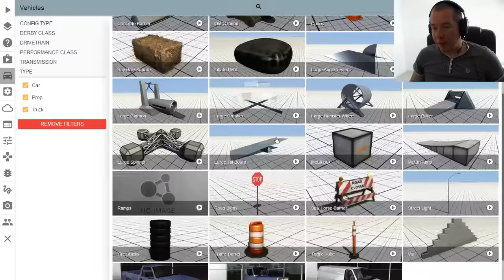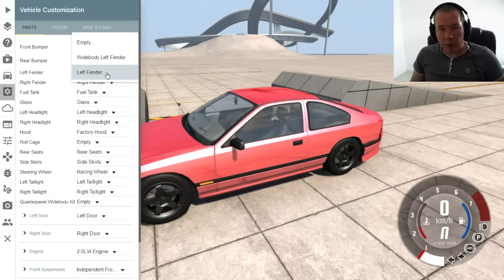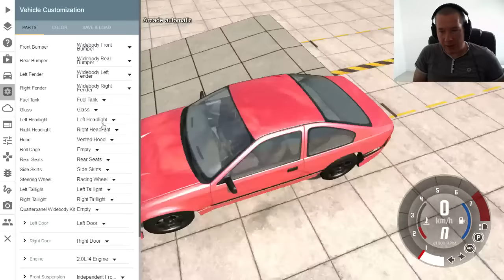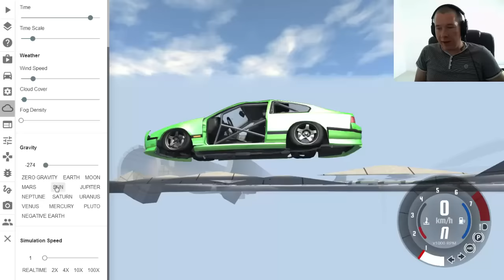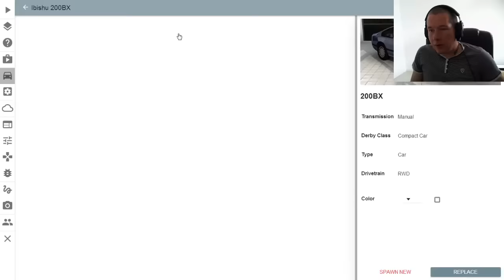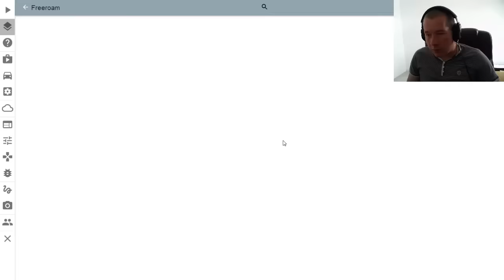BeamNG Drive - Présentation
Présentation d'un jeu "bac à sable" de voiture dans lequel les destructions sont très réalistes.